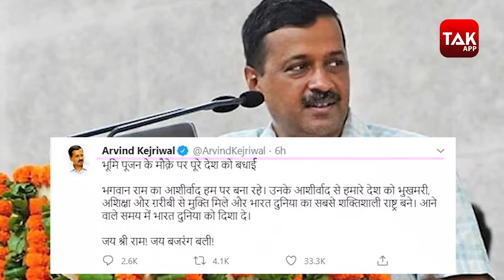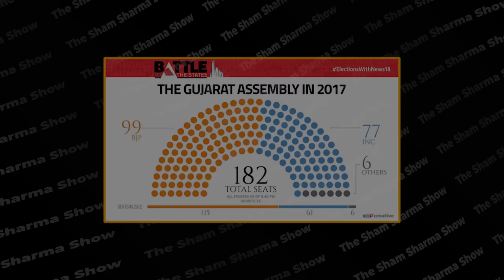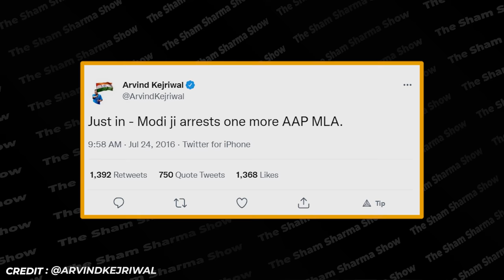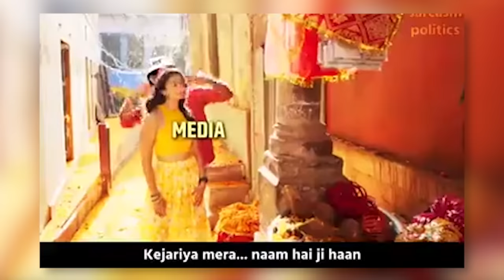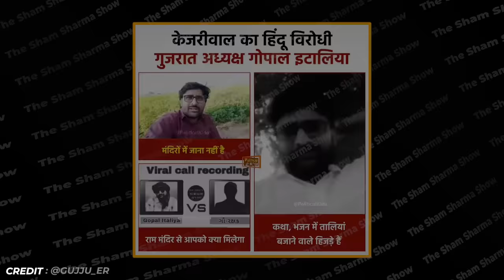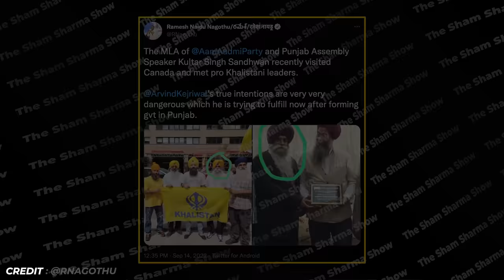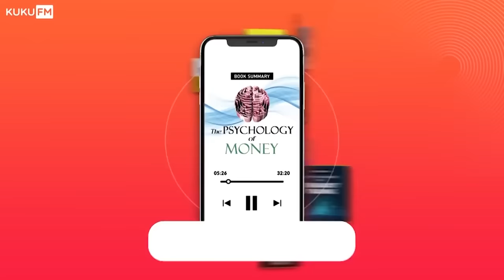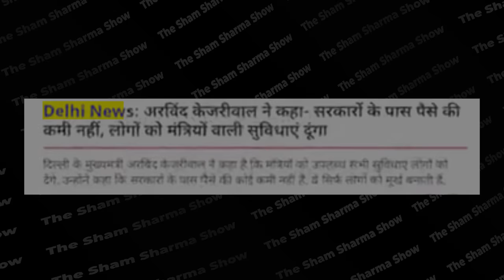Arvind Kejriwal: The KING Of U-Turns!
Download Kukufm

arvindkejriwal and aap arrived on the Indian political scene claiming to be the party with a difference. They are claiming the same during the gujaratelection2022

Are they really the party with a difference in 2022. Or have they become the parties they promised to fight against?

In this video we examine this case by looking at Aam Aadmi Party and Arvind Kejriwal's biggest U-Turns.

0:00 Intro
1:39 Party With A Difference
2:38 Corruption And Controversies U-Turn
4:07 Hinduism U-Turn
8:08 Audiobook Recommendation And Ad
9:53 Election Promises U-Turn
11:10 VIP Culture U-Turn